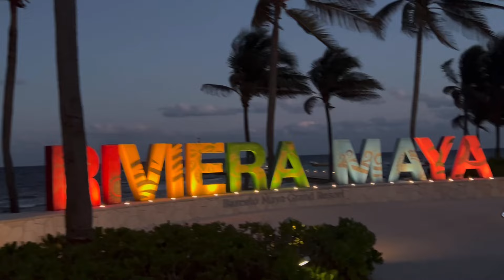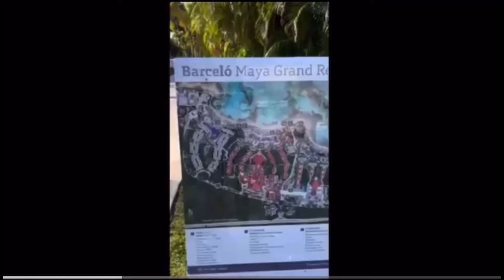AIFA - Tulum - Barcelo maya riviera un gran hotel 😍😍